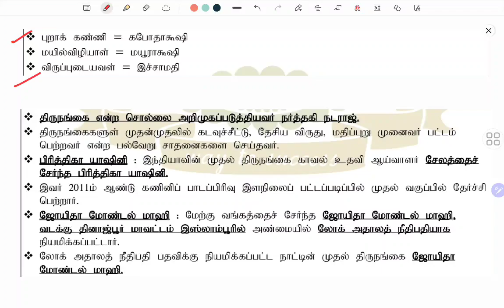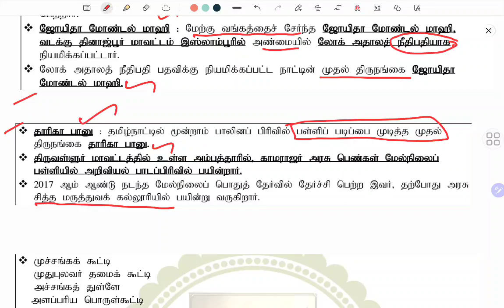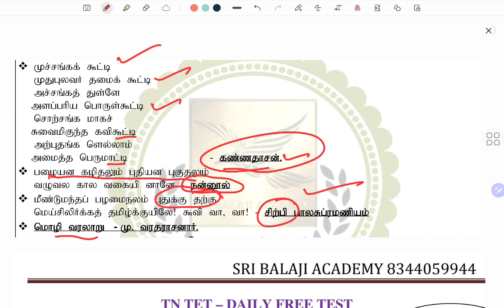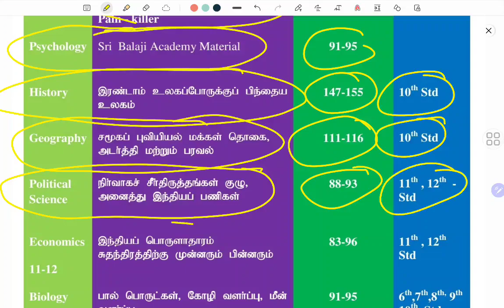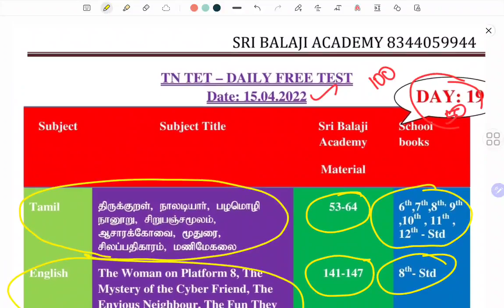💥முக்கிய பகுதி💥TNTET 2022#